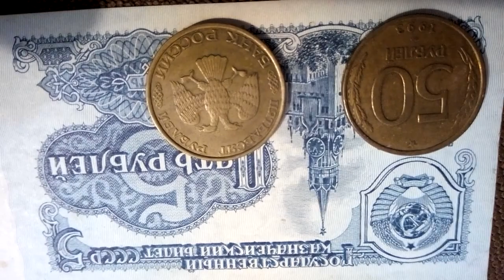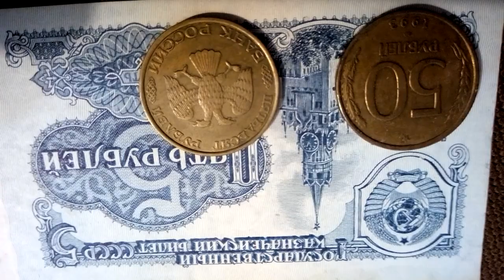Цена монеты 50 рублей 1993 стоимость разновидности ЛМД ММД нумизматика России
Монета 50 рублей 1993 года выпуска на данный момент не обладает покупательской способностью, так как после деноминации была приравнена к 5 современным копейкам и выведена из оборота. Однако у многих людей она осталась в качестве напоминания о былых временах как впрочем и монета 5 копеек Банка России ушли в историю и давно не чеканят на монетных дворах ЛМД ММД. Наверняка многим из Вас интересно узнать сколько стоит монета 50 рублей 1993 года Банк России, или какая цена монеты 50 рублей 1993 ММД (Московского монетного двора), а какая цена разновидности монеты 50 рублей 1993 г ЛМД (Ленинградского монетного двора) а ведь на этом разновидности монеты пятьдесят рублей не окончились узнайте стоимость монет в магнитном металле и немагнитном металле посмотрев видео обзор в ютубе Цена монеты 50 рублей 1993 стоимость разновидности ЛМД ММД нумизматика России